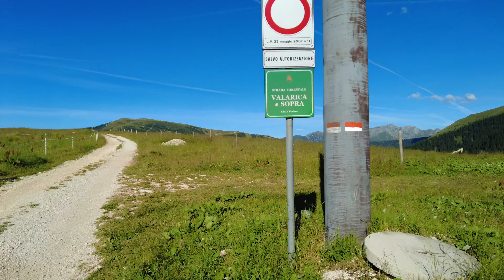Monte Coppolo // Dolomiti Bellunesi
⛰ LEGGIMI ⛰

Per creare i nostri contenuti usiamo 😁📹:
- iPhone XR
- Dji Pocket 2
- Dji Osmo Action
- Parrot Anafi